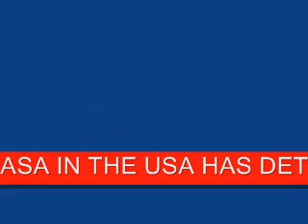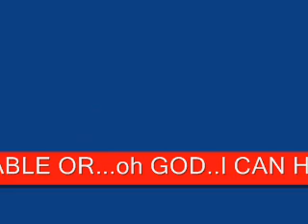ALIEN INVASION EAS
EDIT : This video is very old, I made this when i was 10 in about 6 minutes. Im only Keeping this Because it has so much popularity (good or bad LOL), watch videos from 2009+